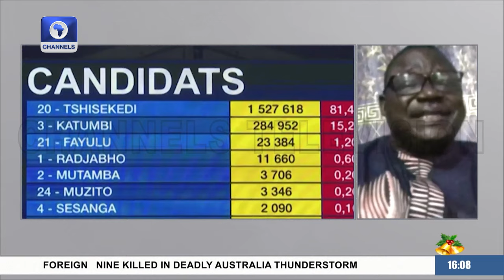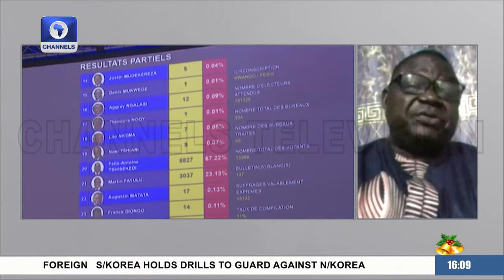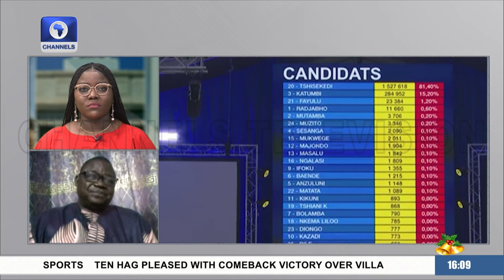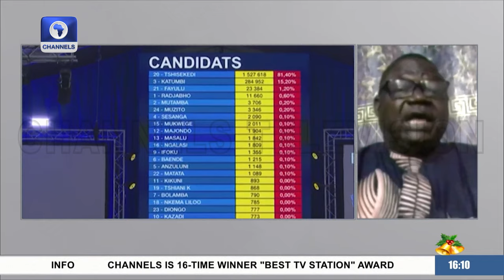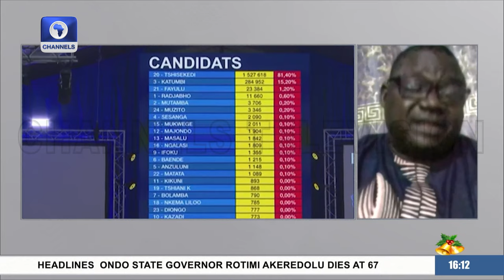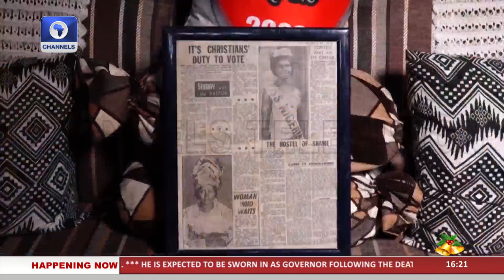DRC Govt Bans Election Protest, Rebels Kill 20 In Burundi + More | Network Africa